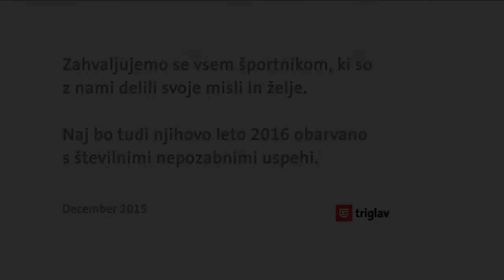PRAZNIČNO VOŠČILO ŠPORTNIKOV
Oglejte si posnetke naših športnikov in preverite, kaj vse so vam zaželeli v letu 2016. Tudi v prihodnjem letu ostajamo njihovi zvesti navijači in podpornik ter jim želim čim več odličnih rezultatov.